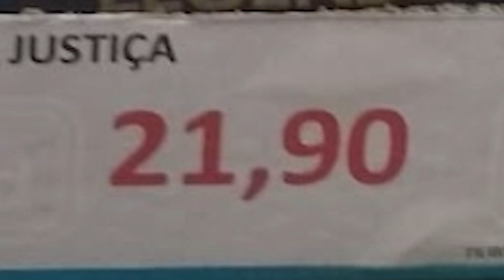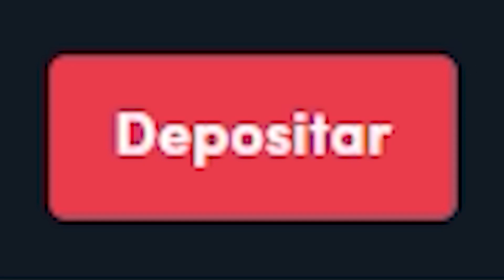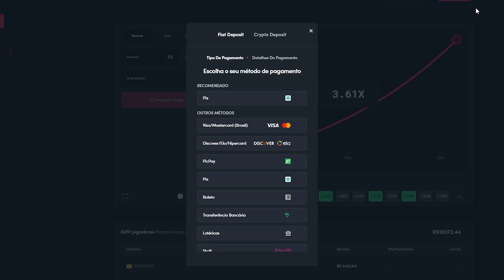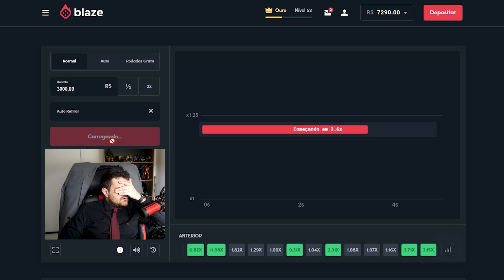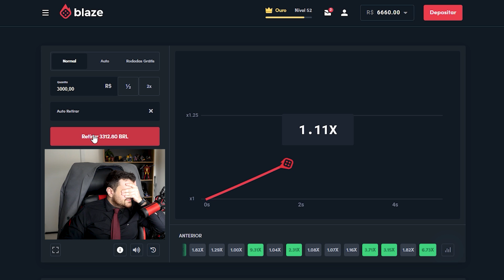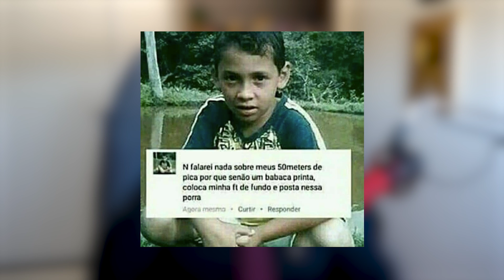SOMENTE 1% DAS PESSOAS VÃO ENTENDER ESTE MEME - você é uma delas? 🤔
Setup fortalecido por NVIDIA GEFORCE RTX 3080